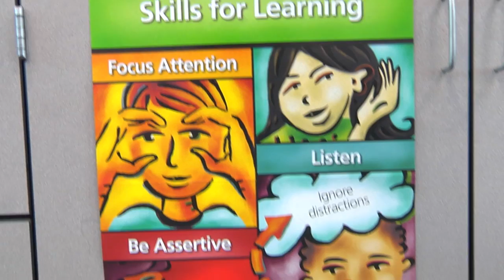Lakewood Elementary School new school-wide focus on technology and social smarts!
A major focus of our school is to prepare future citizens-in real life AND online-who are capable of communicating effectively using today's technology. Our teachers explicitly teach and monitor students' academic, social, and technology learning to prepare them for their bright futures. We are proud to be a Common Sense Education Certified School for Digital Citizenship.